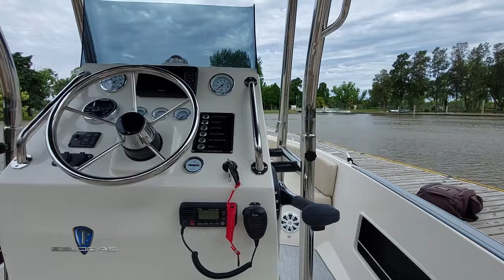Esloras Tv Lancha Silver 210 2023